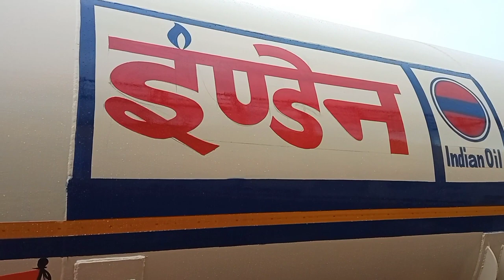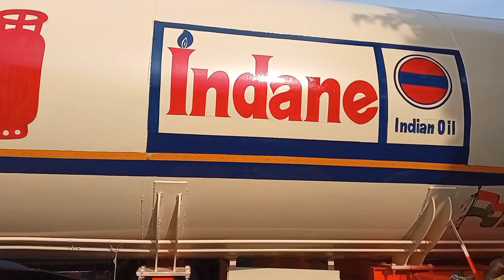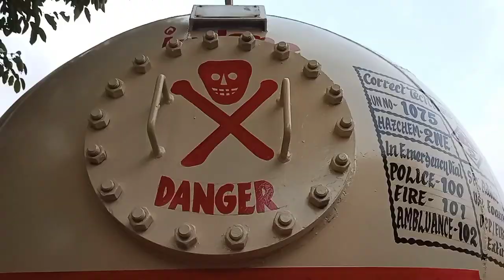Indane Gas Car writing✍️